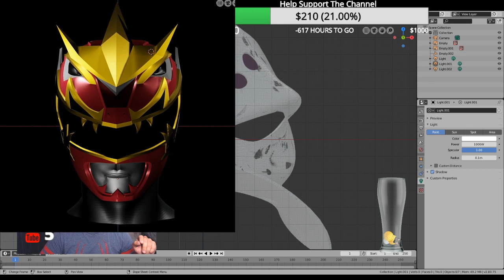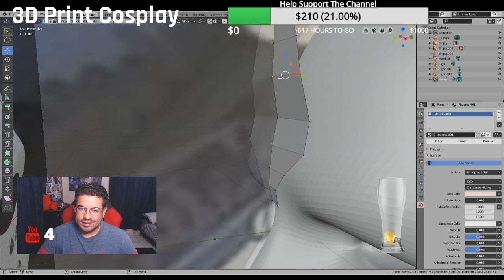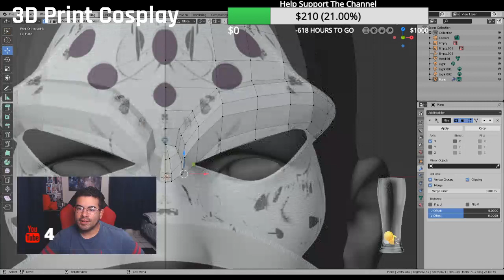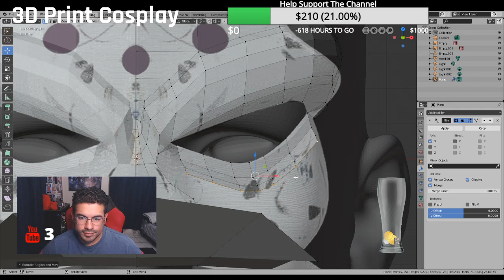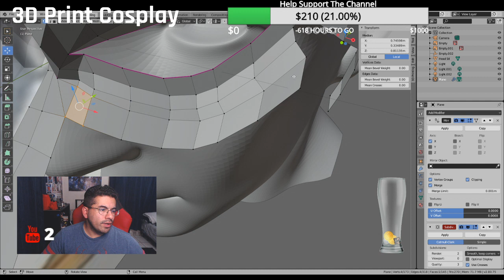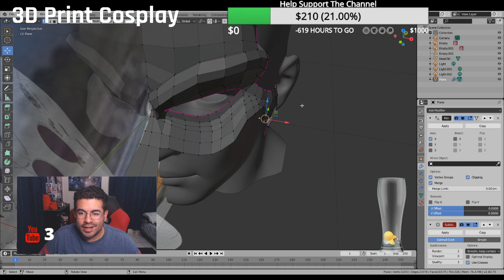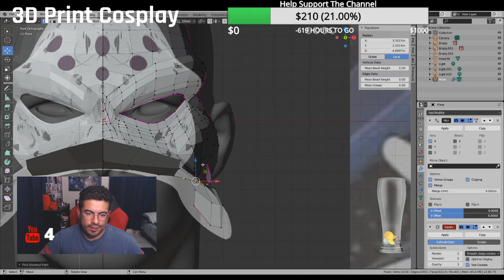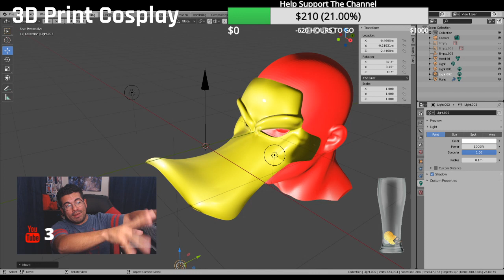3D Modeling Night (Mighty Ducks Hockey Mask)